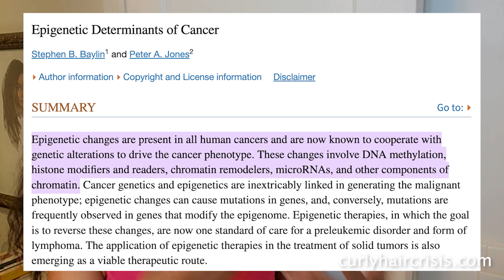It's not FENUGREEK... It's Your Genetics! (Ummm... No!)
Yall... She tried it!
So… this lady was like… “ Your hair is long because of your genes…” And I was like… What?
She had me REALLY thinking… You know how someone will say something to you and you reflect on that statement literary ALL DAY LONG! I was really stuck on the genetics of hair. Sooooooo…. I dived in y’all! I researched and researched and ducked -ducked go this thang until I found a scientific answer to this genetics vs hair growth stimulant (fenugreek) question.

First here are some highlights of the things I found:
- There is little research on curly hair hair
- There is even less research on afro hair
- There have been breakthroughs in finding certain molecules that may
  turn on hair growth factors
- Certain genes have been identified as responsible for hair growth
- Hair growth is polygenetic (SO MANY genetic factors affect hair growth
  rates and the human hair growth cycle)
- Epigenetic factors affect hair growth rates and the hair growth cycle
- Factors such as sleep, water, exercise, and diet may affect hair growth
  rates
I thought all of this information was AMAZING. It makes so much sense as to why twins can end up with different chronic diseases, different dietary issues, etc. Whatever we do to our bodies (sleep or don’t sleep, eat healthily or don’t eat healthily) affects how our genes express themselves. The body is an extremely complex machine. We can treat it right to get the optimal performance out of it… or treat it poorly and suffer the consequences.

So I learned that fenugreek has nutrients that may attach themselves to genetic growth factors and accelerate hair growth. It may also make the genes code for thicker hair and stay in the growth phase longer than normal.

This is a fascinating science that needs more research. I think it’s time I put together a research lab!
Curly Hair Crisis

SEND ME CURLY CRISIS MAIL:
Curly Hair Crisis